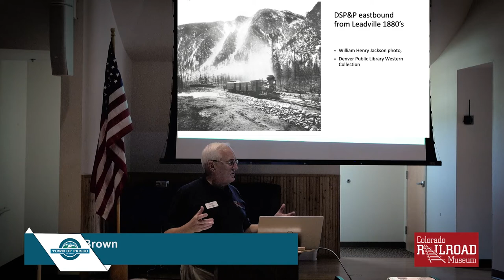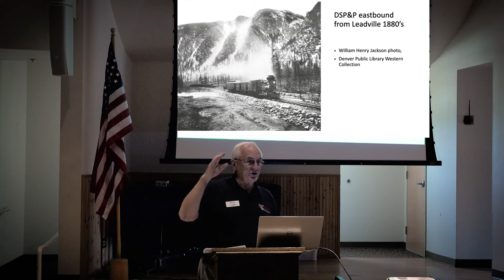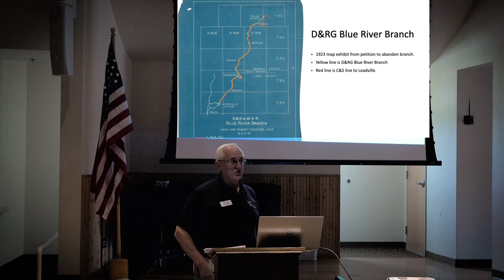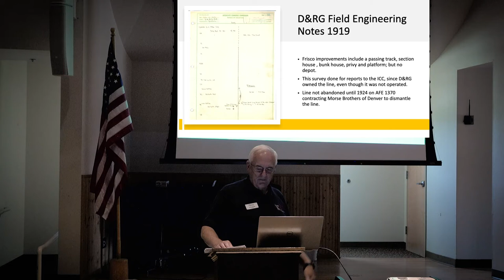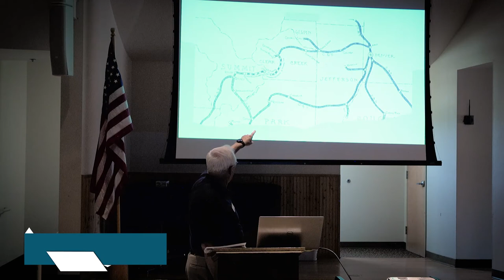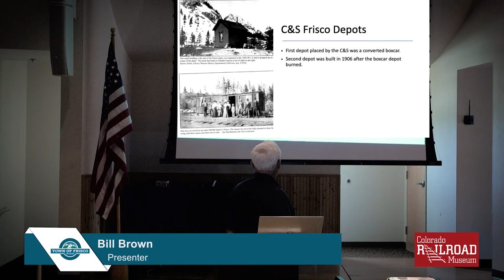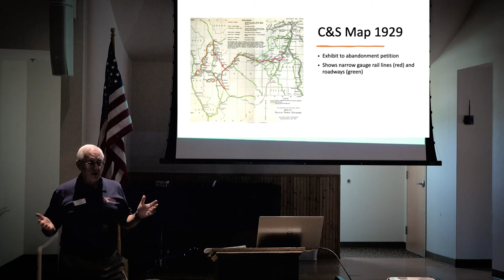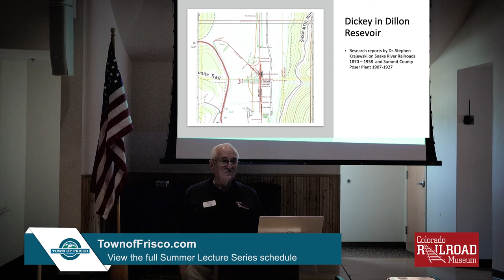Frisco Historic Park & the Colorado Railroad Museum presents, ROCKY MOUNTAIN TRAINS, with Bill Brown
ROCKY MOUNTAIN TRAINS PRESENTED BY BILL BROWN
Trains forever changed the landscape and culture of the American West. Brown is here to speak on those transformations and changes brought on by trains throughout the Rocky Mountain region. Brown joined the Colorado Railroad Museum in 2016 as a volunteer doing research, restoration, and cataloging. He is also a longtime model railroader having grown up on the Burlington Route in Illinois. This is a great lecture for fans of the narrow-gauge railroad!